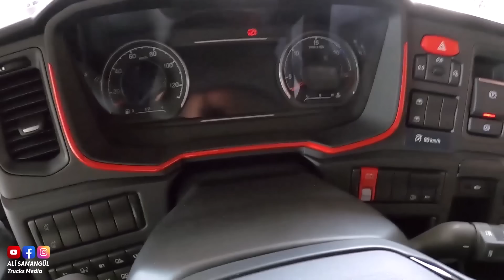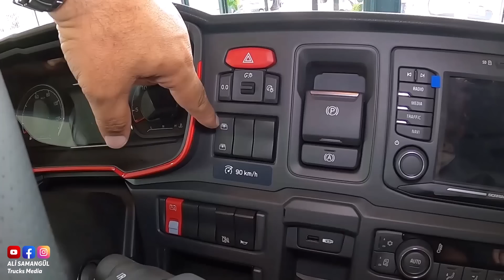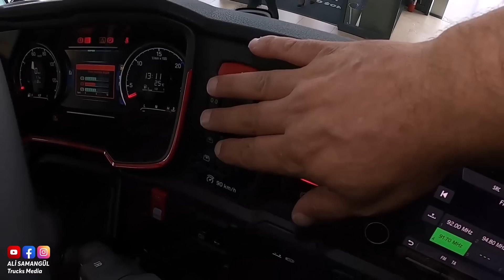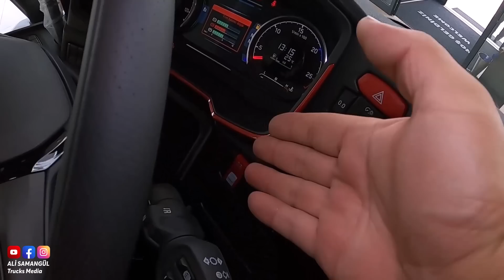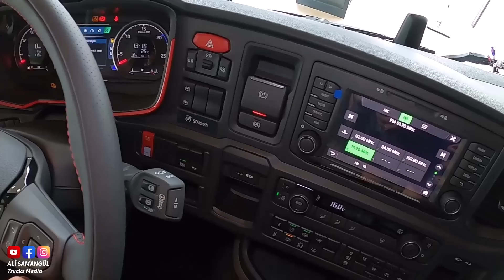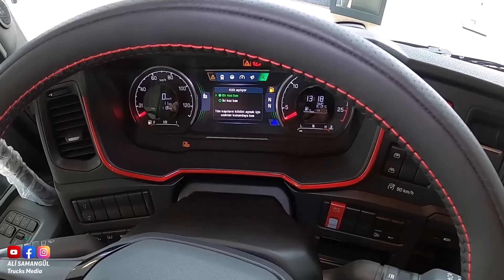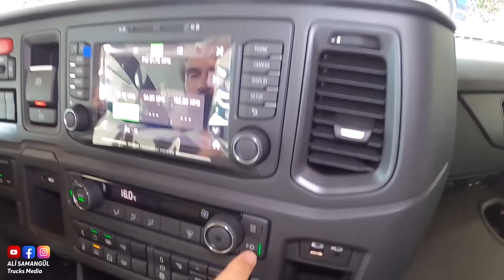HEM BEYGİR CANAVARI HEMDE V8 /SCANIA 770 S V8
Herkese Merhaba ;
Ben Ali SAMANGÜL yeni bir video iel karşınızdayım. Bu video da Doğuş Otomotiv ve UCR SCANIA nın lansmanında hem 560 S süper ve 770 S in incelemesini yaptık . O anlarda bizde fırsat buldukça araçları bi ufak tanıtmak fırsatı bulduk ve sizler için kayda aldık. Doğus SCANIA 'ya ve UCR Scanıa'ya teşekkür ederim. İyi seyirler.